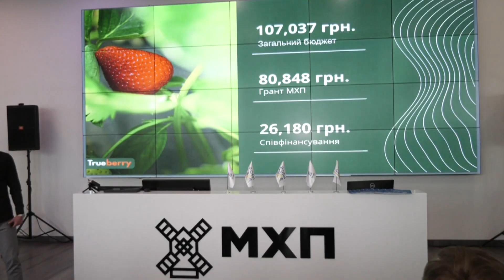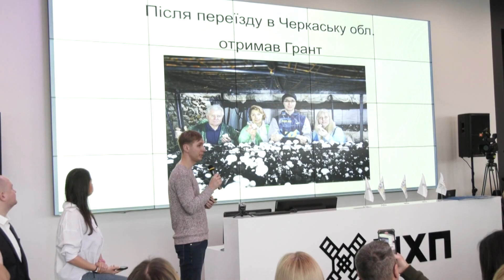Благодійний фонд МХП-Громаді планує у цьому році підтримати грантами до 80 підприємців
Новий сезон конкурсу бізнес-ідей «Роби своє» вже розпочався. Благодійний фонд МХП-Громаді планує у цьому році підтримати грантами до 80 підприємців у 13 областях.

Минулого року у конкурсі «Роби своє» грошову підтримку отримали 75 фопів. Сумарно вони вже сплатили більше 3 мільйонів гривень податків у свої громади. Серед переможців 23 року - Олександр Мозговий. Ветеран відкрив у громаді на Київщині виробництво арболітових блоків. Каже, власна справа допомагає ветеранам адаптуватися до цивільного життя.